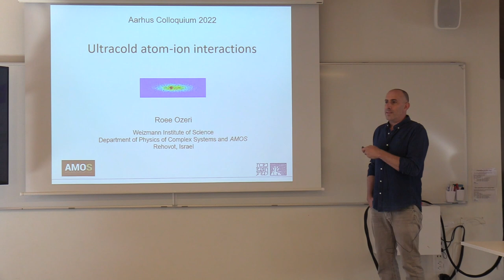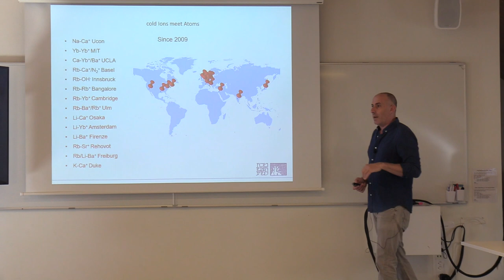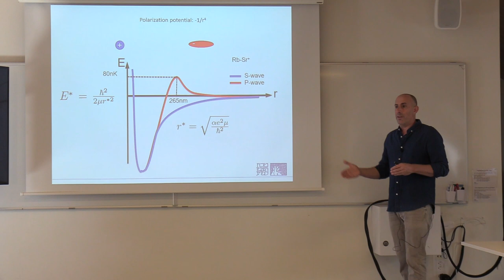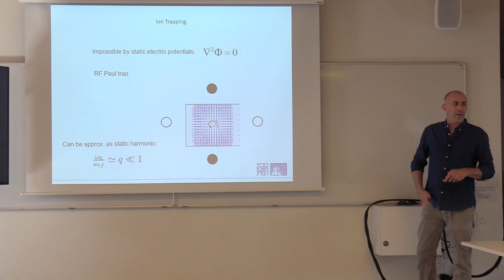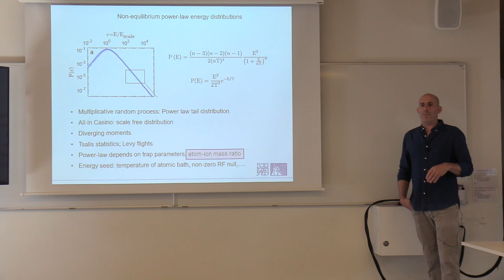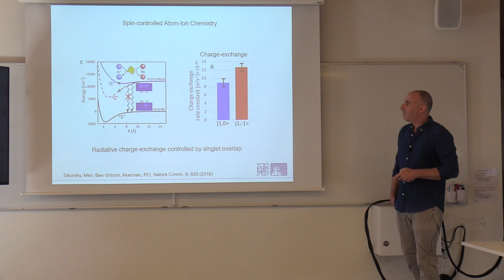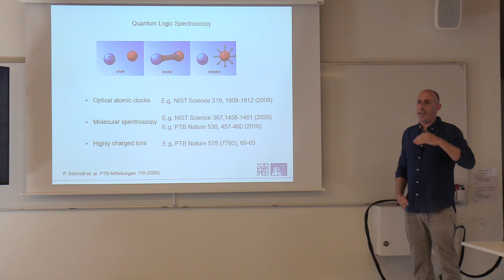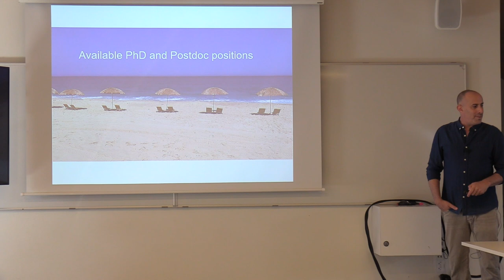Quantum Science Colloquium - Roee Ozeri, Weizmann Institute of Science Rehovot, Israel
Date: 16. juni 2022

Title: Ultracold atom-ion interactions

Abstract:
In this colloquium I will review the progress in the last decade of a new field of experimental research: the study of ultracold interactions between atoms and ions. I’ll describe the different techniques that were developed in this field, their advantages and limitations and their use in the search for quantum signatures in atom-ion scattering and the formation of bound states. Finally I will review a recent technique, developed at the Weizmann Institute of Science, in which quantum logic methods are used in order to study the interaction of ions of arbitrary species with ultracold atoms